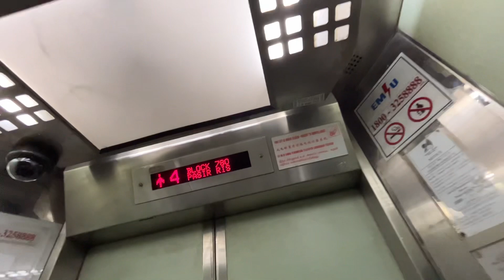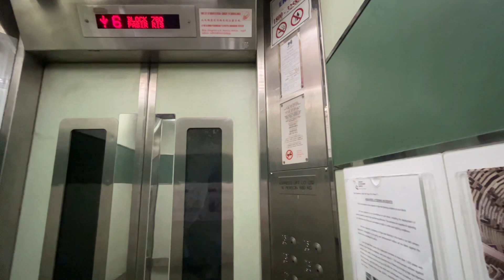Gone [Pasir Ris] Blk 780 Lift A - Express Lift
Location: 780 Pasir Ris Street 71, Singapore 510780
Estate name: Brontosaur Park

Technical Specifications
Floors served: 1-16
Manufacturer: Express Lift Co. Ltd
Capacity: 680kg - 10 persons
Year installed: 1994